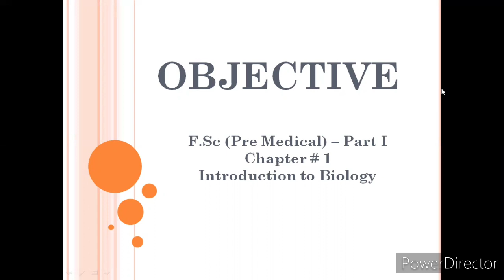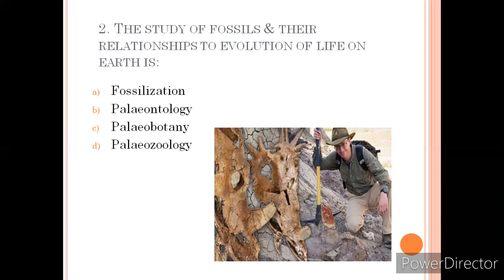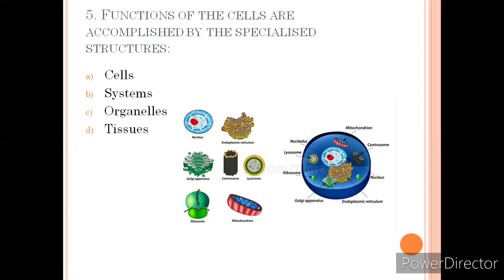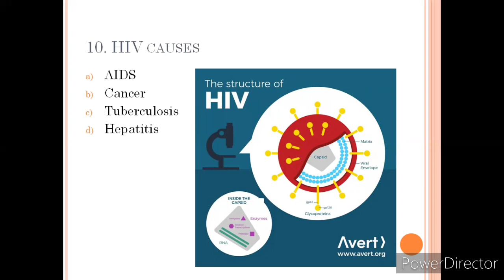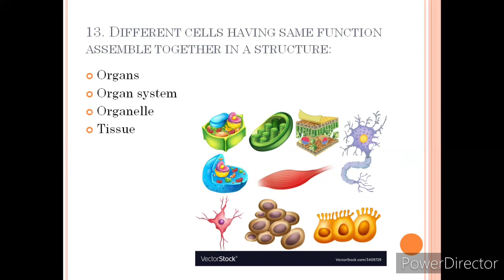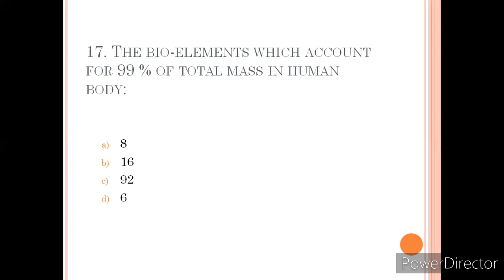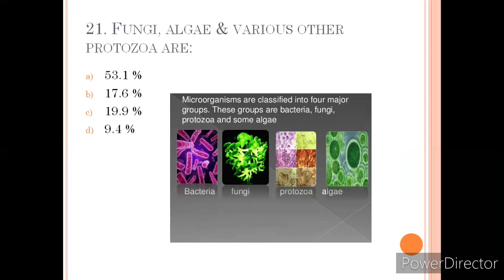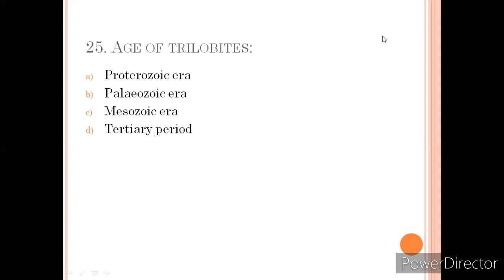Multiple Choice Questions Chapter 1 introduction to Biology -11 Class Biology Chapter 1 introduction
This Lecture covers the most important board McQ of chapter 1 introduction to Biology of 11th Class Biology. Introduction to Biology class 11 Biology Chapter 1 is a very important Chapter regarding board exams.